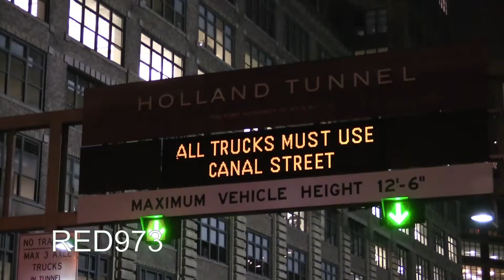Roger White - More (Mountain Top Productions) 2017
Roger White
More
Mountain Top Productions
Radio973
RED973